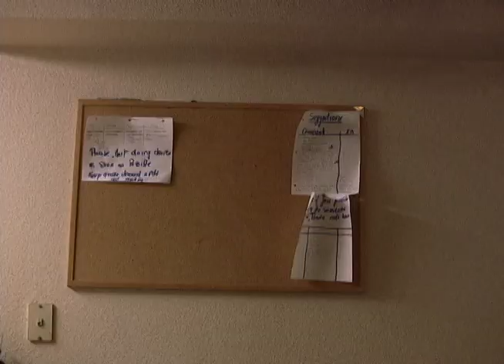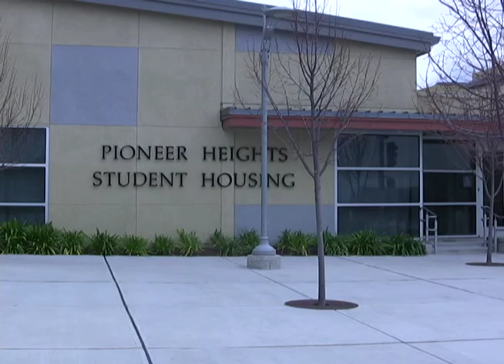DORMS LIFE FINAL web